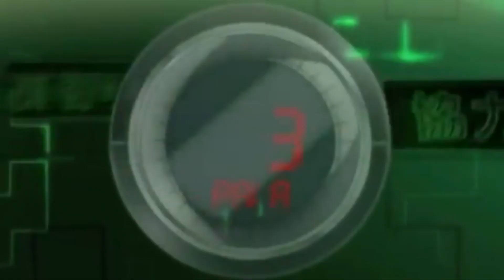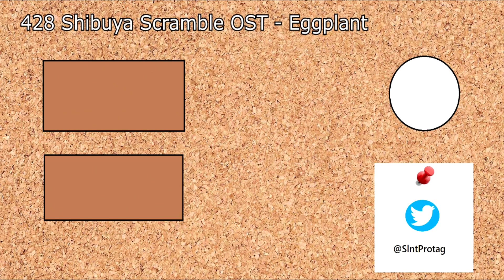World's End Club - Why You Should Care in the Absence of a Death Game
"Well there's no death game, so why should I care?" Oh, perhaps I can be of assistance with some brief points on why you should be excited for the different yet familiar World's End Club, releasing on Nintendo Switch, May 28th 2020.

For some reason, Too Kyo Games activates my feral video creating habits. Trust me when I say the proper video will have a LOT of thought, effort, and time put into it. I've been pooling my thoughts on this game for MONTHS.